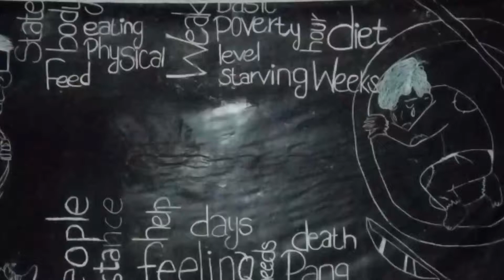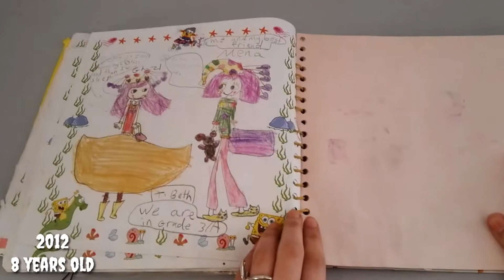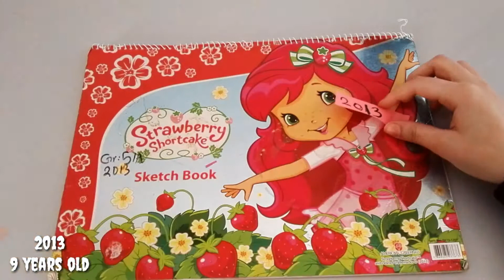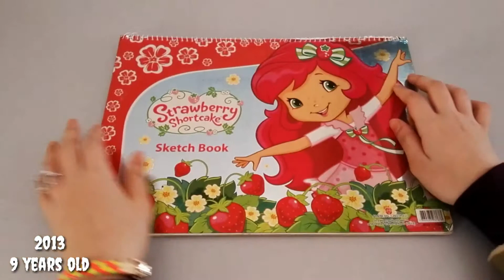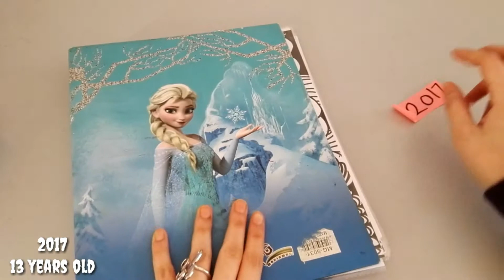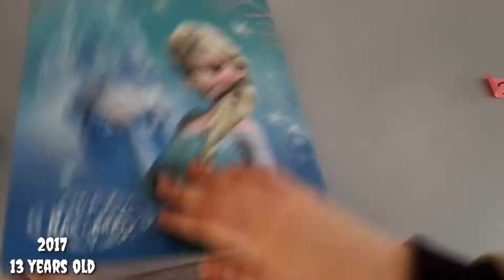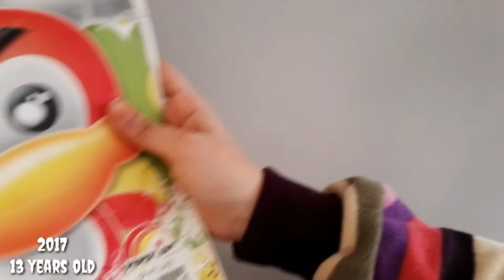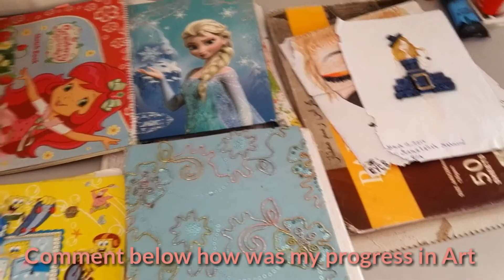My Art Progress: Age 7-15 ❤ (2011-2019)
My talents: Drawing, Painting, and Shuffling

Here are my social medias:

Funimate: Mena